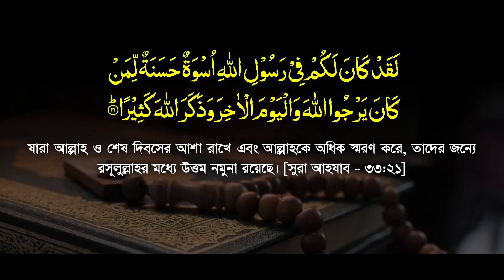ঈদে মিলাদুন্নবী কি বিদআত? দলীল প্রমাণ সহ জেনে নিন || Eid Milad-un-Nabi || Mufti Misbahul Haque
ঈদে মিলাদুন্নবী পালন করা যাবে কি? ঈদে মিলাদুন্নবী জঘন্য বিদাত || মিলাদুন্নবী কেন পালন করা যাবে না? মুফতী মিসবাহুল হক || Tahjib Center